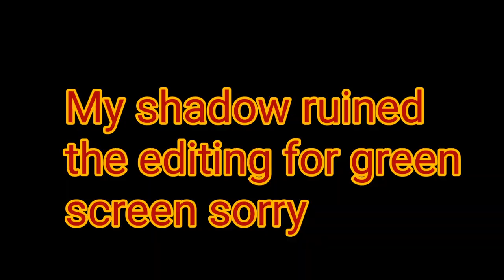Catching Huge Fish Out Of Small Pond (my friends PB)